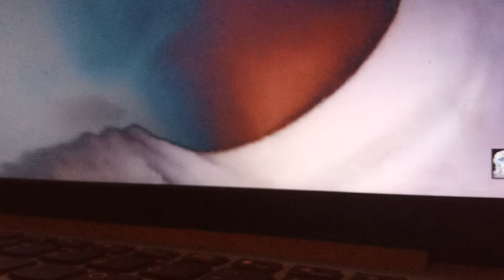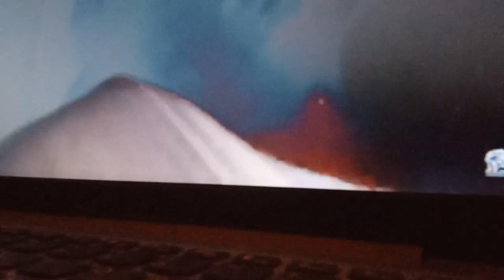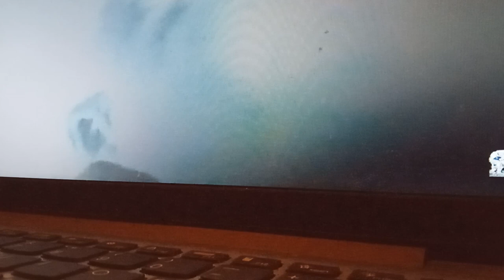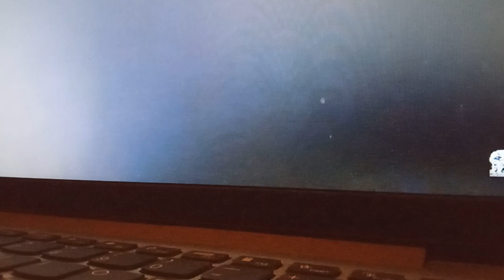MR.MoB and Real Life TV 📺😂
Mr.mob type and Real life TV 📺😂